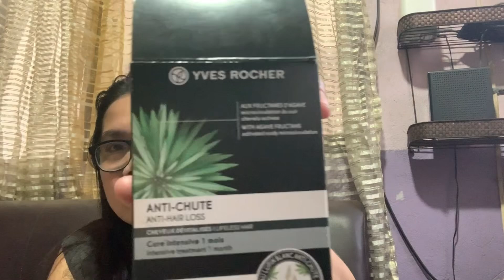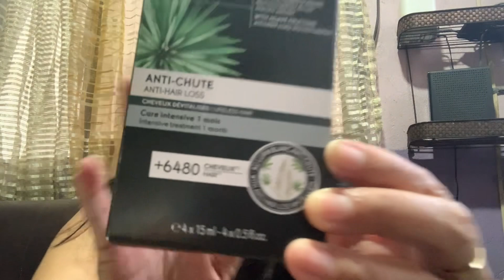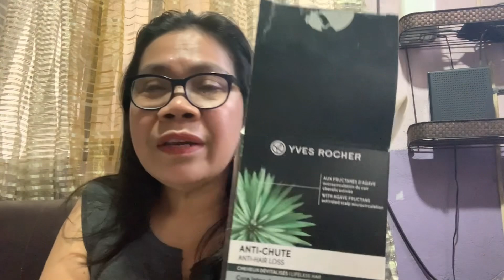SHAMPOO TREATMENT FOR SEVERE HAIR FALL PROBLEM by Yves Rocher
These products of YVES Rocher really help my severe hair fall problem. I am so happy with the result of these products. It is organic and made in France.